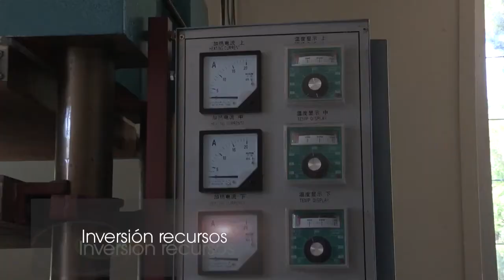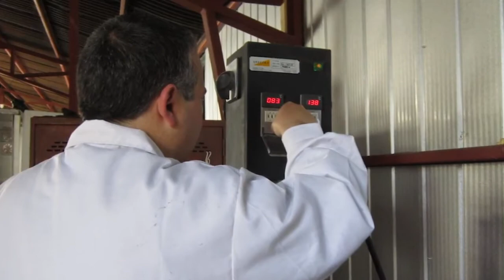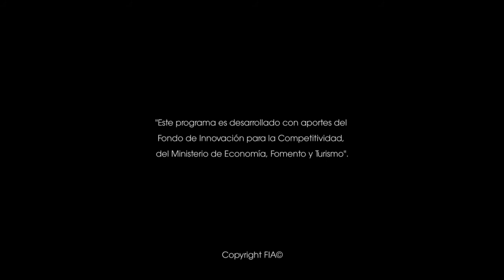PYT 2011 0050 ColchonesRadiculares